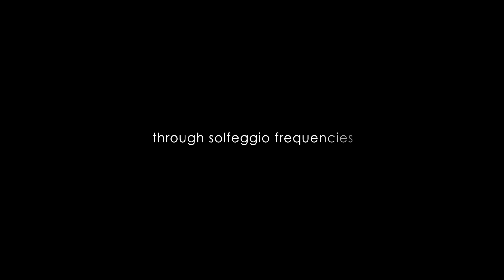"Channeling Lyra" NEW SONG Release w/ Sacred Water Ritual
Misha Whirlwind ~ SPIRITED RECORDS and Victoria Vives ~ EARTHSKY PEOPLE

Misha Whirlwind ~ SPIRITED RECORDS and NEW EARTH MUSIC. Misha is the Founder of SPIRITED, creating consciousness-expanding organic music that triggers an orchestra of emotions while taking your mind on a psychedelic journey, one of the most passionate and experienced musicians to be found in the history of Sri Lanka. He taught himself every existing area of Music and Sound & Video Design and worked intensively in this field for half of his life. He is the musical heart of Spirited, he channels and creates the music, researches about the science of sound and combines his passion for spirituality with the creation of his sounds. He also conceptualizes and directs the music videos and is the Director of New Earth Music.

Victoria Vives ~ EARTHSKY PEOPLE. Victoria is a Healing teacher, Martial Artist, and actress focusing on her connection with Lyra and the 11th dimension to channel Sacred Frequencies and compose transcendental music. She was born in Madrid (Spain), where she began a career in professional modeling, naturally progressing into appearing in numerous TV shows including performances alongside Robbie Williams, Diana Ross, and The Platters, and writing the Olympic rap, in cooperation with Latin music superstar, Nacho Cano (Mecano), to represent Madrid’s 2012 Olympic candidacy. In 1998 Victoria experienced a spontaneous Kundalini awakening, bringing her to her spiritual path.Victoria has now a Healing Center in Los Angeles where she teaches many styles of healing.

Listen to “Channeling Lyra” previews: VictoriaVives.com/channeling-lyra-preview

Victoria Vives Khuong hosting EARTH SKY people RADIO ~ Living in Harmony with Mother Earth and Awakening to an Intergalactic Society!

Victoria Vives Khuong hosting EARTH SKY people RADIO
Living in Harmony with Mother Earth and Awakening to an Intergalactic Society!